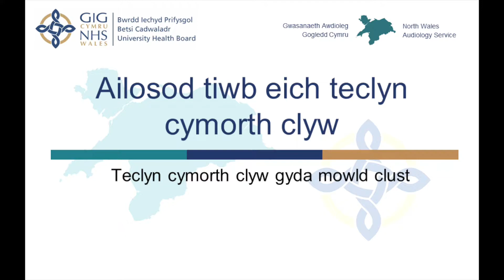Ailosod tiwb eich teclyn cymorth clyw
Ailosod tiwb eich teclyn cymorth clyw - Teclyn cymorth clyw gyda thiwb tenau a mowld clust